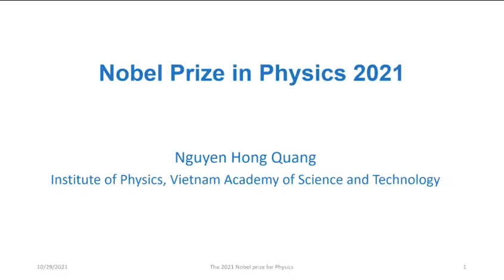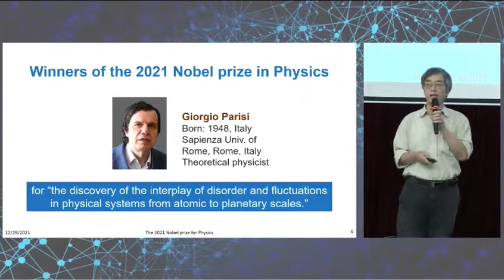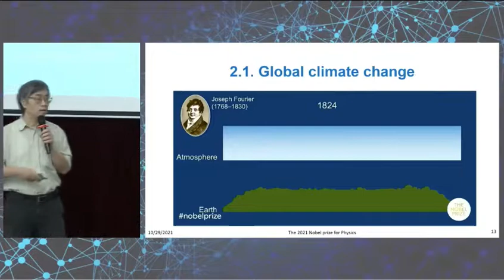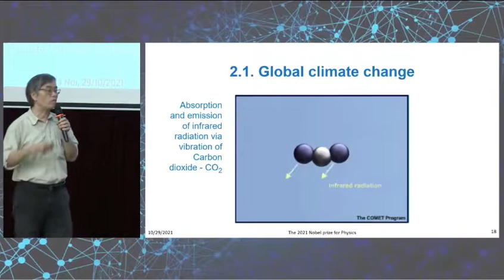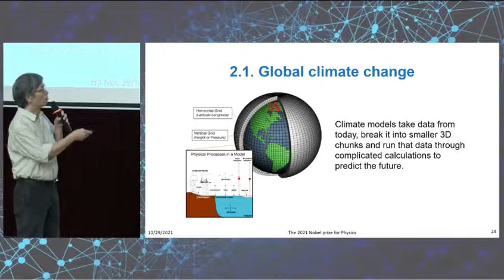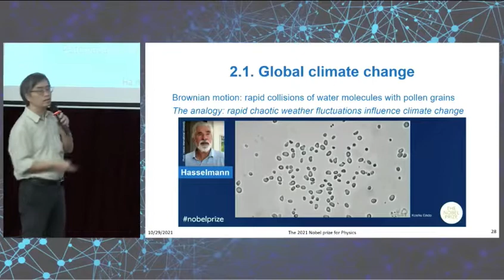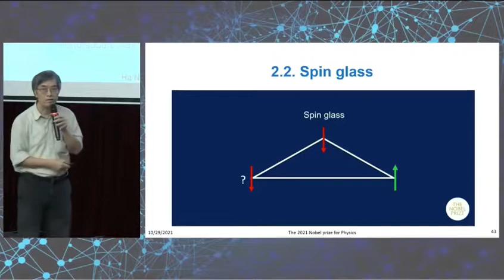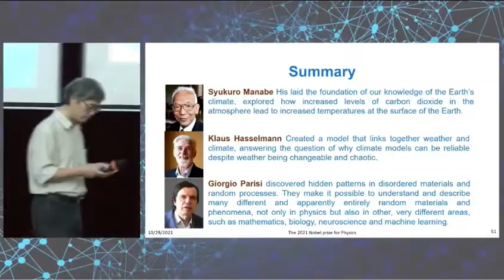Nguyễn HQuang giới thiệu về Giải Nobel Vật lý năm 2021 (Quang talks on Nobel prize in physics 2021)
Nguyễn HQuang giới thiệu về Giải thưởng Nobel Vật lý năm 2021 tại Hội trường Hoàng Tụy, Viện Toán học nhân dịp buổi Ra mắt hai Trung tâm quốc tế dạng 2 về Toán học và Vật lý được UNESCO công nhận và bảo trợ vào ngày 29/10/2021.